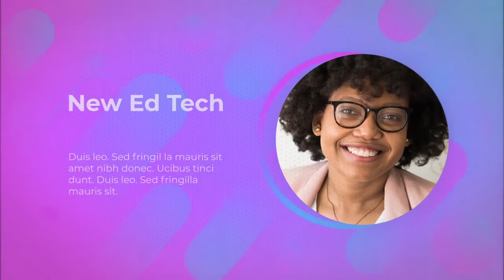E learning Education Promo Video | Promotional Video | Work Sample P-243049 | Artist Vinod